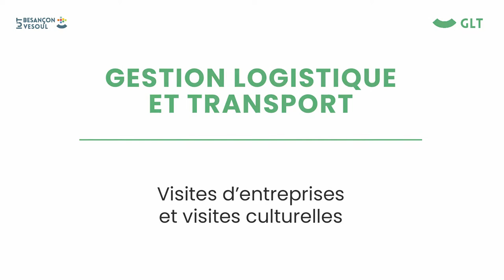Le département GLT de l'IUT Besançon-Vesoul 2/2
Présentation des visites d'entreprises et visites culturelles